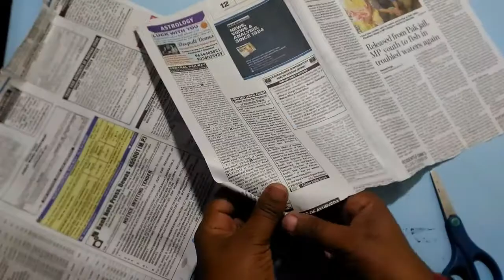Flower vase from newspaper||wall hanging|| best out of waste|| DIY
easy to make flower vase from waste newspaper decorate your home..

you can anytime order for any of my craft for free just go to fb page and message me.

-~-~~-~~~-~~-~- My tripod My camera colors i used:1